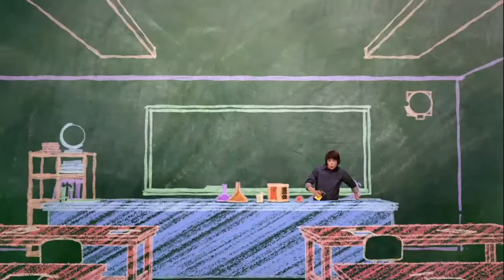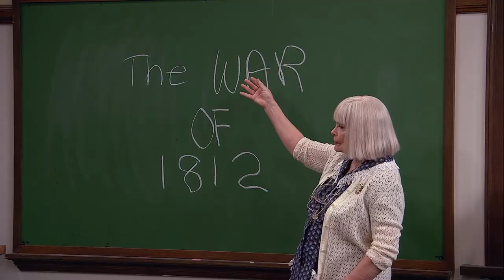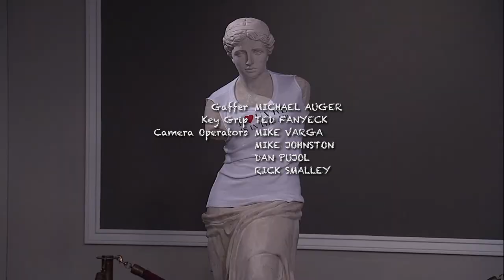Episode 78 | Mr.Young | KEEP IT WEIRD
Episode 78 – Mr. Spin-Off

A Hollywood writer comes to Finnegan with the intention of making a TV show about Adam. But he is distracted by Echo, Derby, and Ivy, who all think they have better ideas for TV shows, starring themselves.